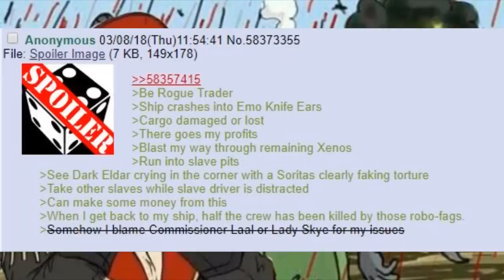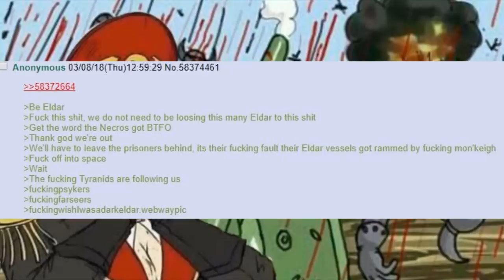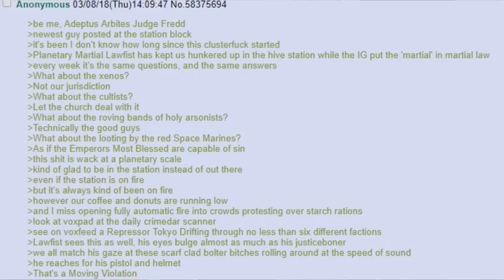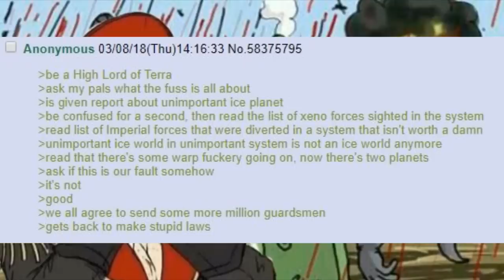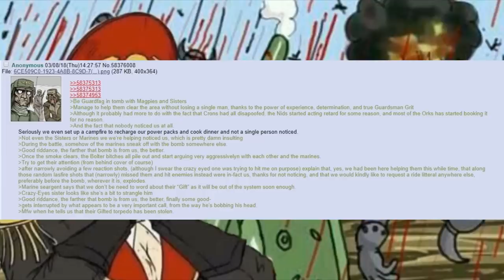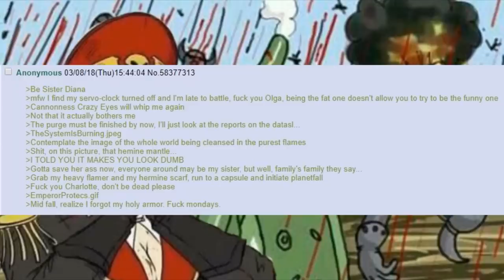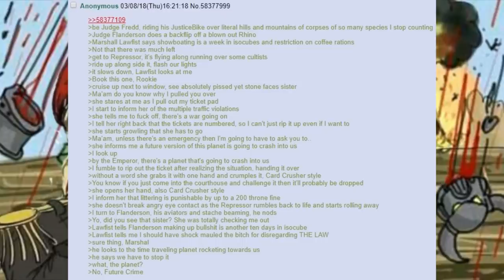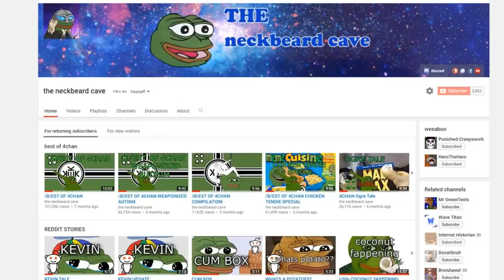/B/est of 4chan /tg/cold shoulder sector #6